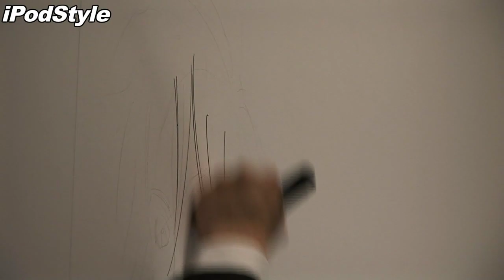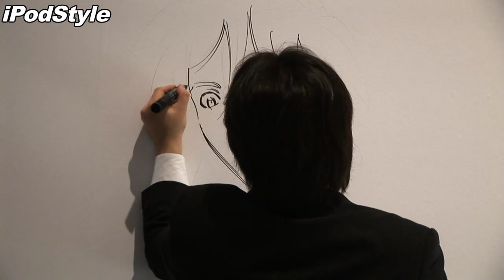JMAF 幸村誠氏のイラスト書き込み作業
内覧会にて大賞を受賞された「Vinland Saga」の作者幸村氏がイラストの書き込みに遭遇したので記録しました。